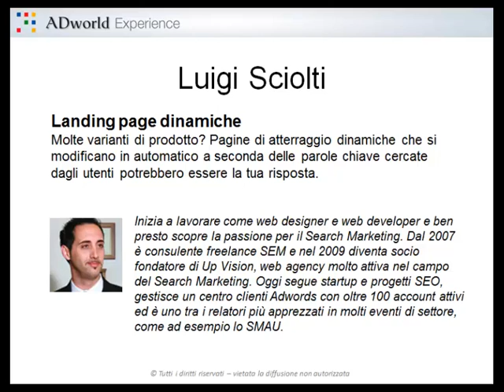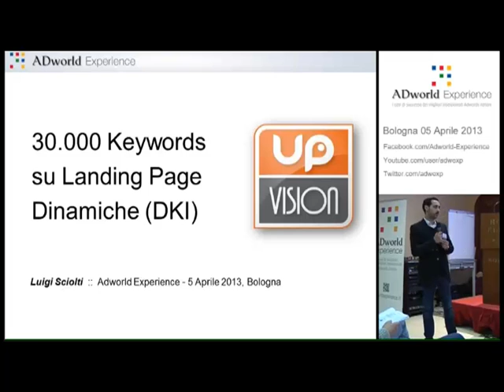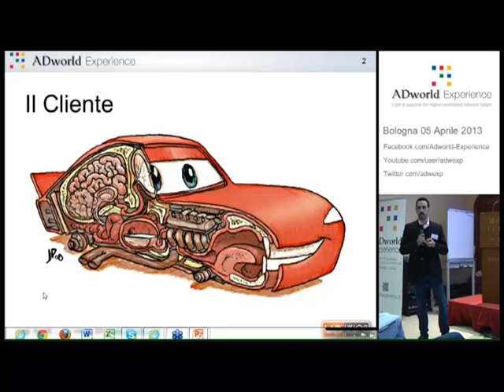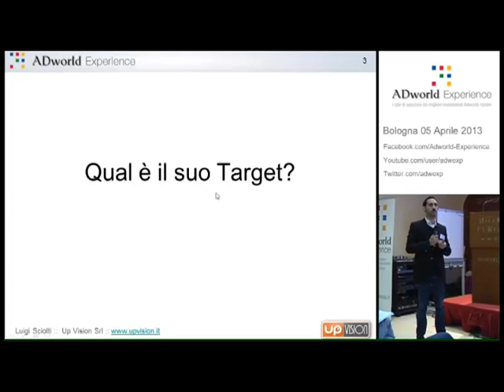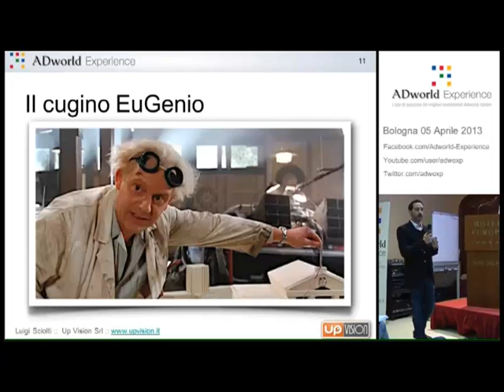Landing page dinamiche in campagne AdWords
Il caso di un rivenditore di autoricambi con molte varianti di prodotto e oltre 6.000 pagine di atterraggio dinamiche che si modificano in automatico a seconda delle parole chiave cercate dagli utenti.

In questo caso Luigi Sciolti ci mostra come massimizzare le conversioni sfruttando landing page dinamiche che si aggiornano sulla base delle keyword AdWords che hanno attivato l'annuncio cliccato dall'utente.

Il settore è quello dei ricambi auto, ma la logica si adatta bene a tutti le campagne in cui ci siano molti prodotti abbinabili a diversi brand o modelli.

In questo caso infatti sarebbe troppo dispendioso creare manualmente tante landing page statiche mirate per ogni abbinamento.  Molto meglio definire un modello con alcune parti variabili (titolo, headline e immagini, magari legate al brand cercato).

Luigi Sciolti
Inizia a lavorare come web designer e web developer e ben presto scopre la passione per il Search Marketing. Dal 2007 è consulente freelance SEM e nel 2009 diventa socio fondatore di Up Vision, web agency molto attiva nel campo del Search Marketing. Oggi segue startup e progetti SEO, gestisce un centro clienti Adwords con oltre 100 account attivi ed è uno tra i relatori più apprezzati in molti eventi di settore, come ad esempio lo SMAU.

Clicca su mi piace e segui questo canale per essere informato sui nuovi video caricati: